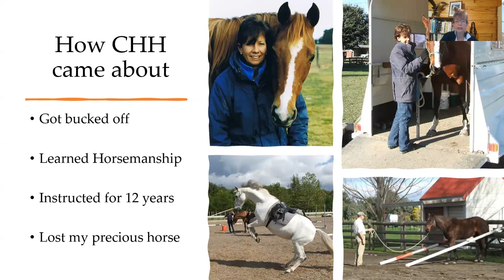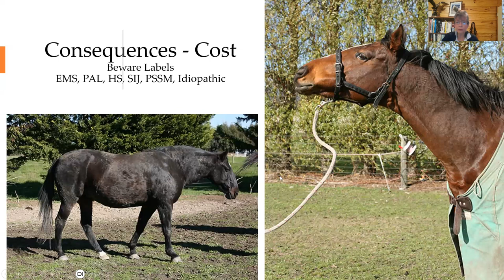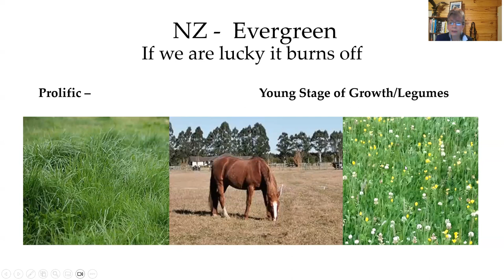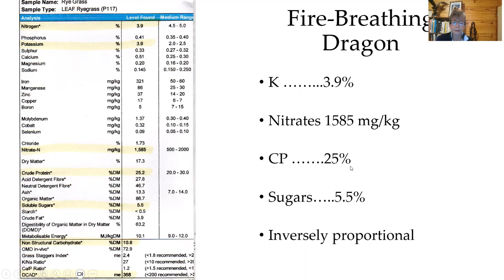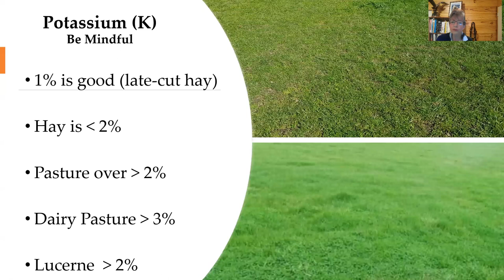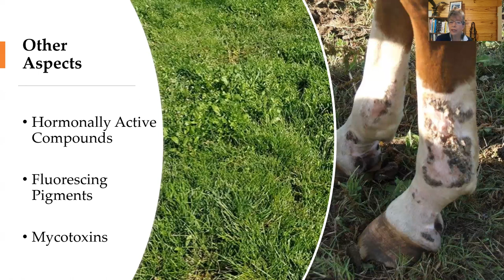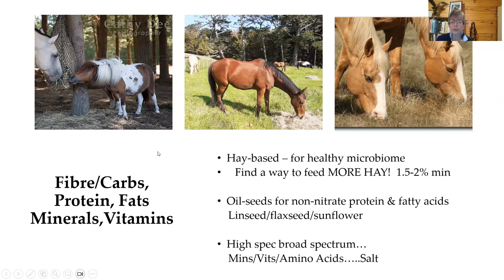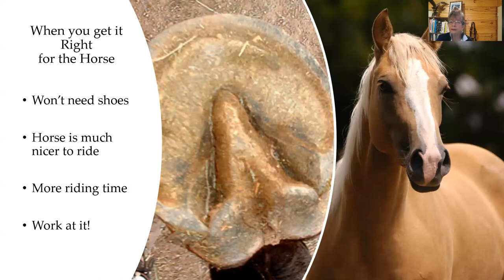Grass and the Domestic Horse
Learn exactly what it is about the pasture that impacts the health, movement and behaviour of the domestic horse, why it matters and the best solutions...